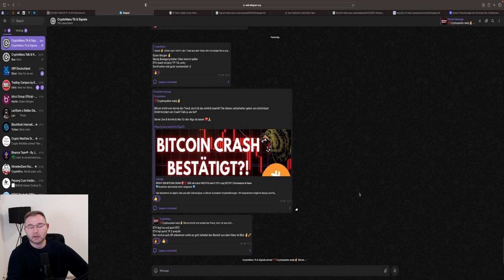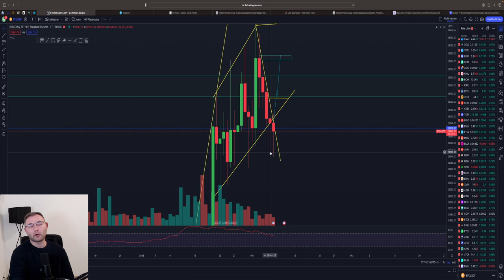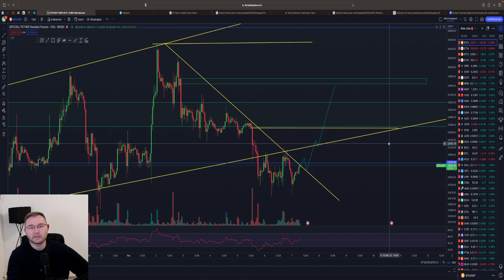BITCOIN 🚨WARTET AUF POWELL🚨SHORT Sinnvoll⁉️ETH Long Setup Chartanalyse & News